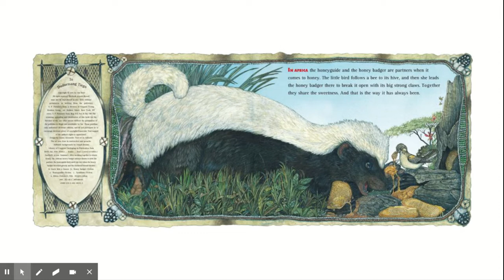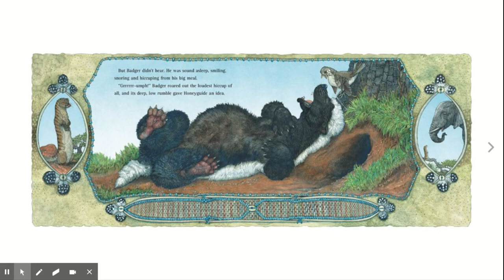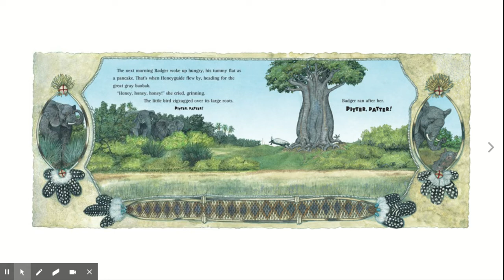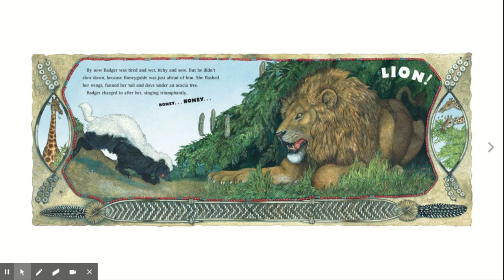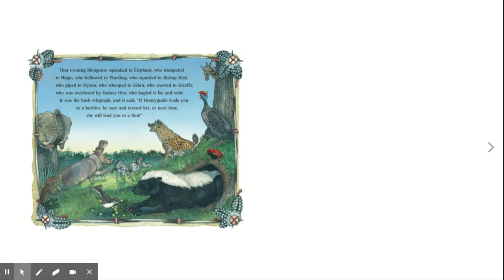Honey, Honey, Lion!